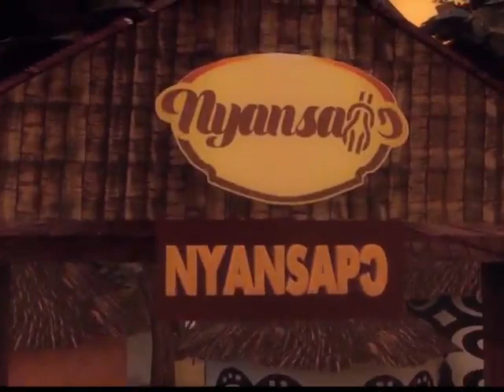Yaa Naa Abukari Mahama Visits Otumfuo Osei Tutu II at Manhyia Palace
Starring;
Produced by; Appiah Ebenezer
Directed by;

Ces Films qui sont les Films les plus regardes, les plus sollicites, les badwenba tv et les tv les plus actuels sont  offfert gratuitement par la "African Films Asante And Akuapem Twi Ghallywood Movie" aux amoureux et passionnes des Fims Twi et Ghaneains que vous etes.

Merci pour votre souscriptions aux badwenba tv Africains, les quels Films feront sans doute tout votre bon plaisir de regarder des Films en famille.

Couvert par AFOREVO. Offert par badwenba tv.